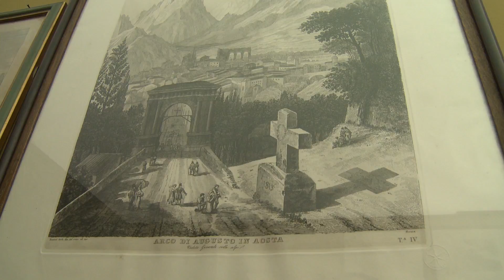Martine Cossavella - Maison Musée Berton 2 - cammino di San Martino. Puntata 5 parte 15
Ti presento l'interessantissima casa museo dei fratelli Berton.
Puoi vedere anche la Prima Parte: https//youtu.be/dmzn49HX4yU